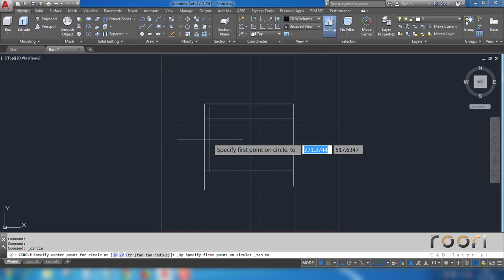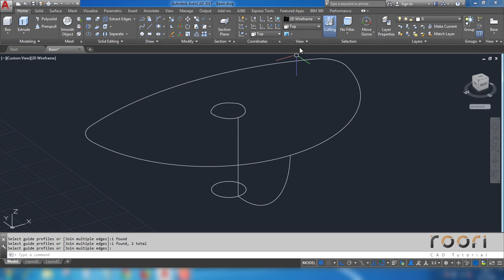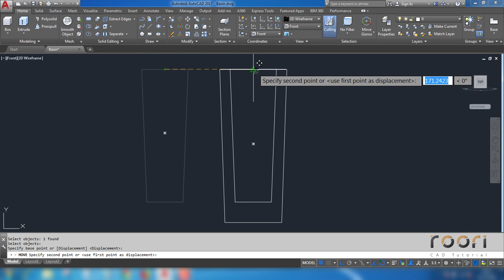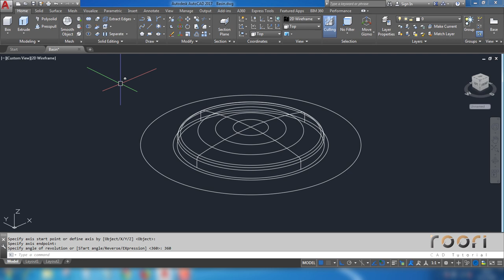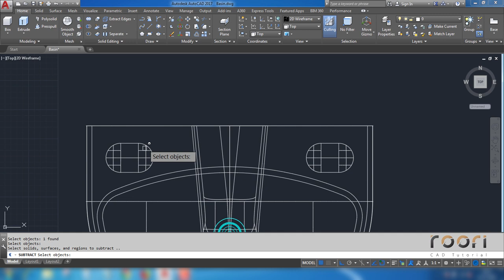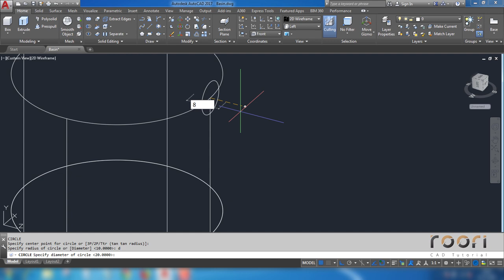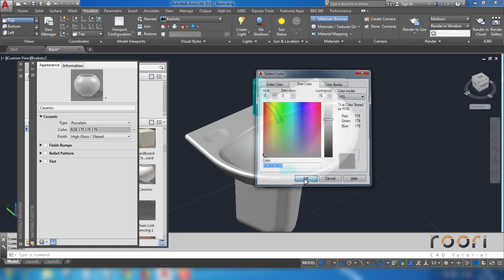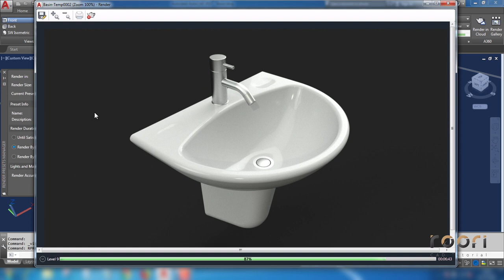Making 3D Basin Sink in AutoCAD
In this video you will learn how to make a 3D Ceramic Basin and water tap in AutoCAD 3D with applying Materials and Rendering.